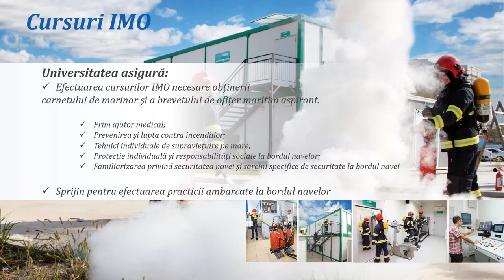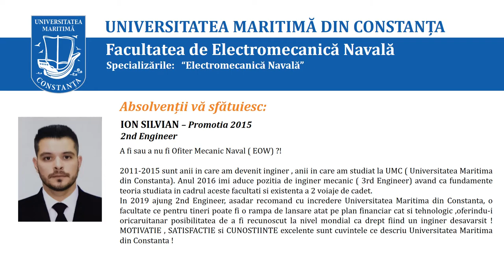Prezentare Electromecanică Navală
Afla mai multe despre Sesiunea de Admitere Iulie 2020 pe site-ul nostru